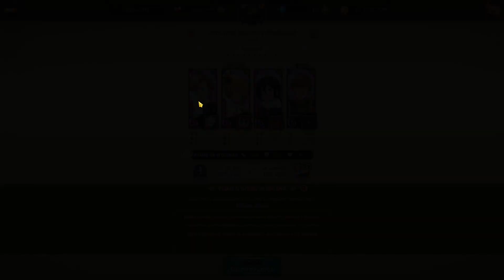Farmea Toda La Tienda Del Final Boss En 2 Turnos Con este equipo/ The Seven Deadly Sins: Grand Cross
Hola gente estamos en un nuevo video de 7ds o The Seven Deadly Sins: Grand Cross en el cual  jugare partidas de pvp o hablare sobre nuevas actualizacion que se viene a Grand Cross y pues bueno ojala les encante el contenido que los voy a traer cada dia.